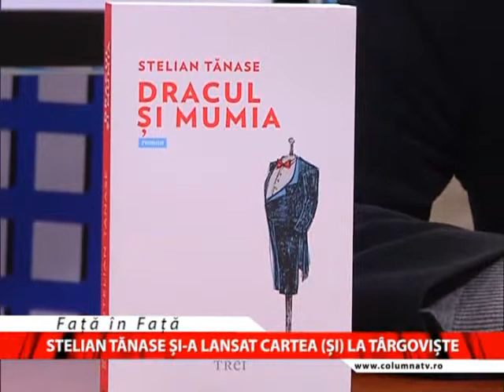Fata in Fata - 18.11.2015